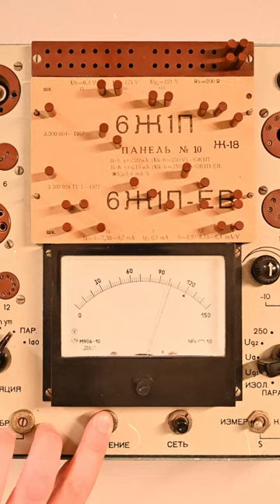Installing Microphone Tubes 💡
Roll in that TV cart and enjoy this classroom video inside our process for cleaning, inspecting, and installing tubes in our microphones.